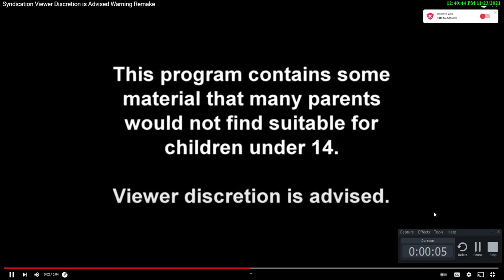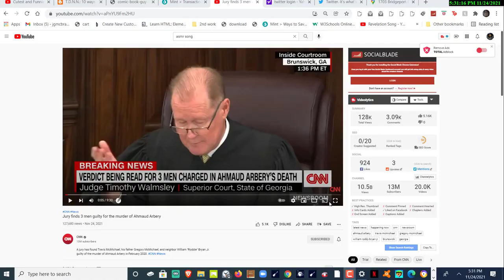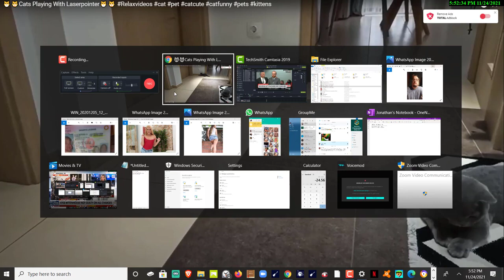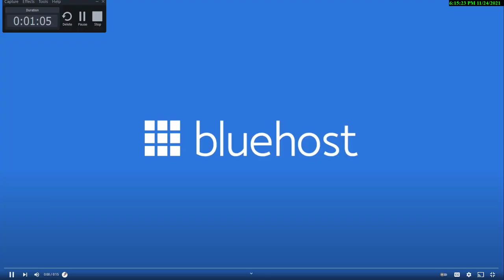AhmaudArbery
Brunswick, Georgia (CNN)A jury Wednesday found three White men charged in the killing of Ahmaud Arbery, a 25-year-old Black man, guilty on multiple murder counts, as well as other charges.

The verdict, delivered by nine White men, two White women and one Black man, came after more than 11 hours of deliberation spanning two days. It followed eight days of testimony, involving 23 witnesses.
Ahmaud Arbery killing trial: Live updates
Arbery's parents appeared alongside civil rights stalwarts outside the courthouse following the verdict. They praised the prosecution and supporters who joined the family in their fight for justice for their son, whose killing drew national outrage and helped cast a spotlight on other racially driven crimes around the country.